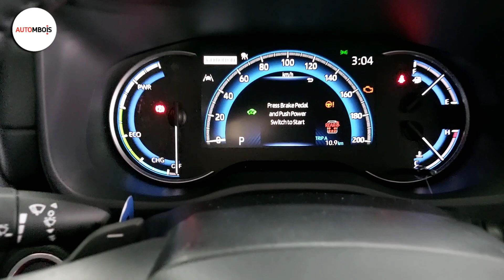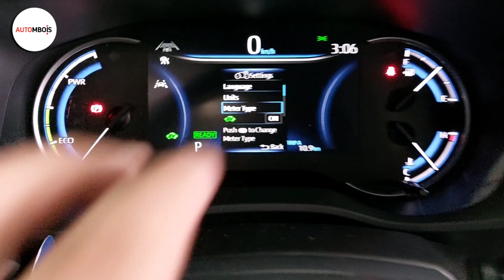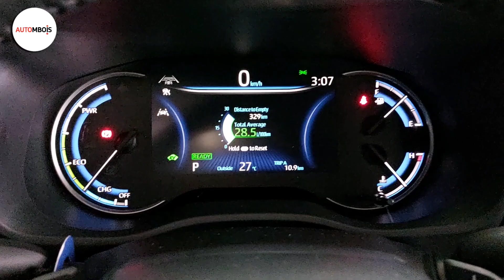Cara Merubah Tampilan Speedometer Zenix dari Analog ke Digital